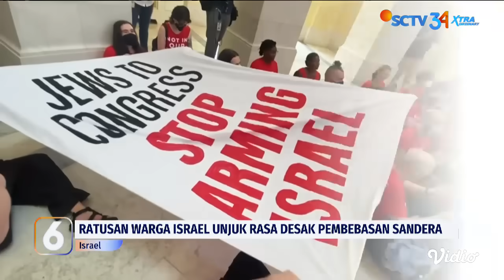H-1 Pidato PM Israel, Benjamin Netanyahu, Belasan Warga Palestina Tewas dalam Serangan | Liputan 6